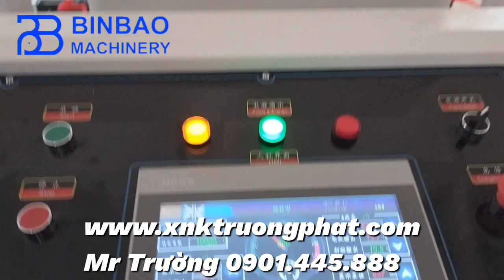Cung cấp may chia cuộn màng PVC PET BOPP, cuộn giấy cao tốc Mr Trường 0901445888